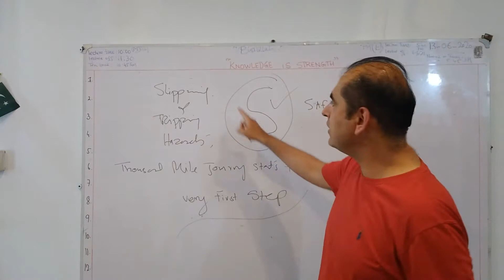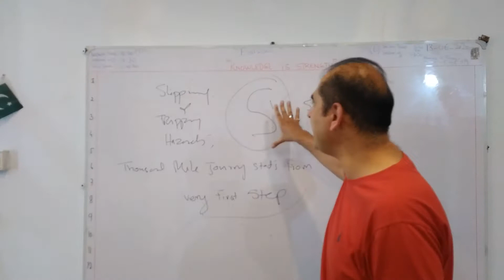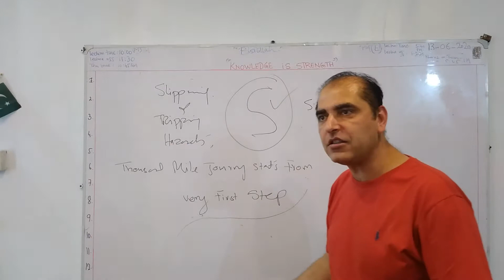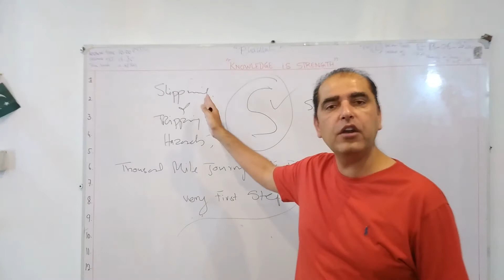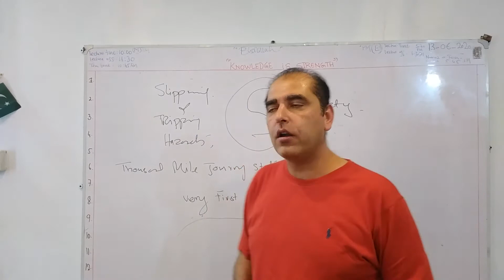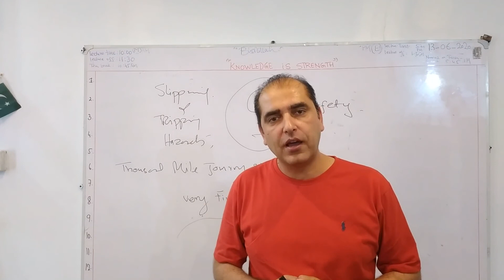FS International Safety tip of the day by Mishal Khan topic importance of letter " S" in our life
Importance of letter "S " in our daily life i.e Safety & Stepping . How stepping plays a major role in our life and activities . Awareness and key factors involving Hazards of stepping that includes Slipping and Tripping Hazards . A tip to prevent injuries from avoiding and taking extra precautions from Slipping & Tripping Hazards .